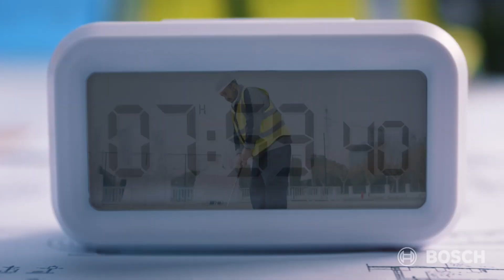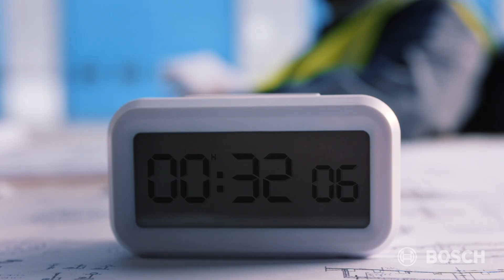Made to Go Beyond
Made to Go Beyond - Bosch Brushless Cordless Tools

At Bosch, we believe in FASCINATING our users with AFFORDABLE solutions for a BETTER life.
“Consistently focusing on the user and their needs is the DNA of our success. That’s why we in Bosch Power Tools rely on User Experience.”